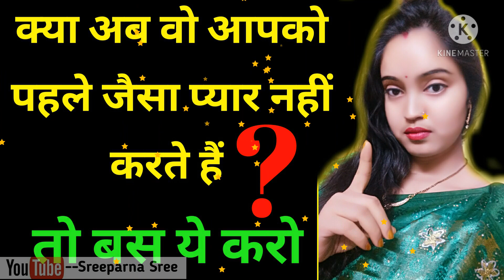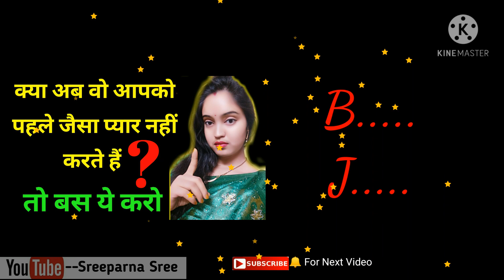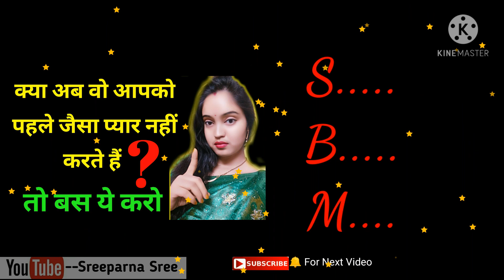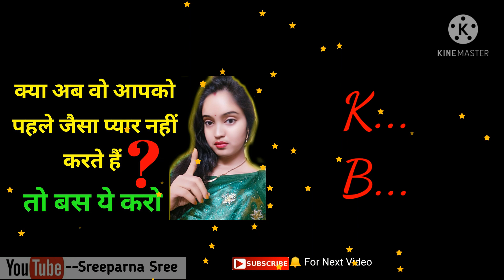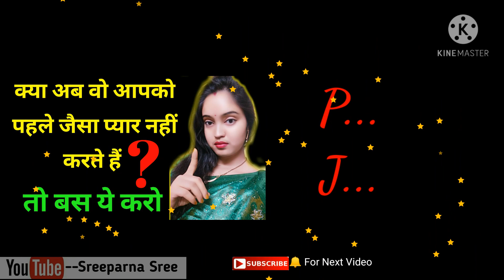क्या अब वो आपको पहले जैसा प्यार नहीं करते हैं love tips hindi love tips relationship advice in hindi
क्या अब वो आपको पहले जैसा प्यार नहीं करते हैं ? love tips in hindi। love tips। relationship advice in hindi

Queries Solved ::
क्या अब वो आपको पहले जैसा प्यार नहीं करते हैं ?
love tips
relationship advice in hindi
Tips For Boys & Girls
Sreeparna Sree
how to make your boyfriend love you
how to make your girlfriend love you
how to make your girlfriend crazy for you
how to make your boyfriend crazy for you
Love Tips in Hindi
Tips For Boys
Tips for Girls
love tips in English
Hindi love tips
relationship tips in hindi
love guru tips in hindi
how to impress boy
how to attract boy
how to impress girl
how to attract girl
love tips for girls
love tips for boys
married life love tips
online love problem

Hello friends I'm Sreeparna, I make relationship videos and motivational videos for help people...
SreeparnaSree channel par Aupko LOVE TIPS LOVE TRICK RELATIONSHIP ADVICE RELATION TIPS PSYCHOLOGICAL RELATION TIPS BREAKUP TIPS MARRIAGE COUNSELING MARRIAGE TIPS PSYCHOLOGICAL LOVE TIPS ea related har tarh Ki video rozana dekhneko milegi.

So, let's enjoy this powerful video:क्या अब वो आपको पहले जैसा प्यार नहीं करते हैं ? love tips in hindi। love tips। relationship advice in hindi